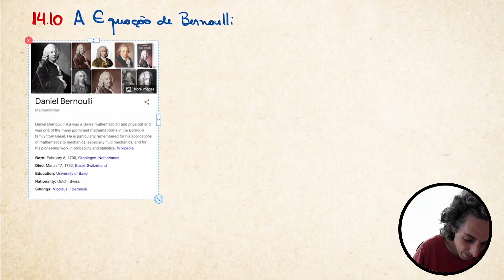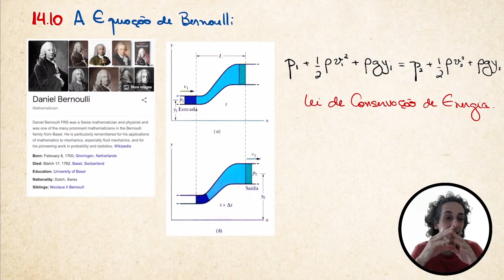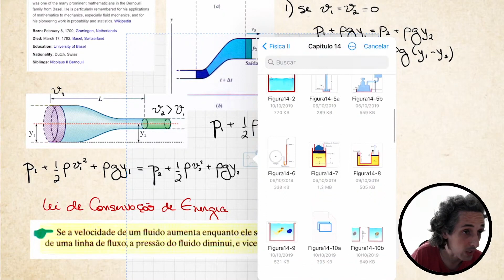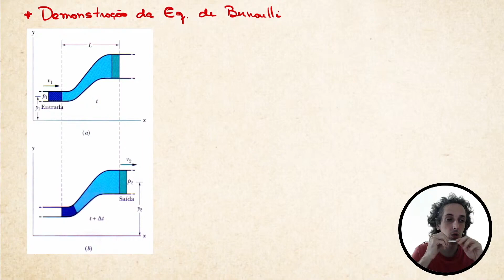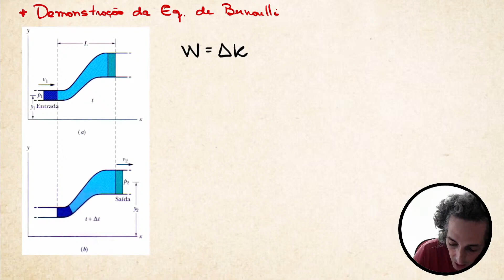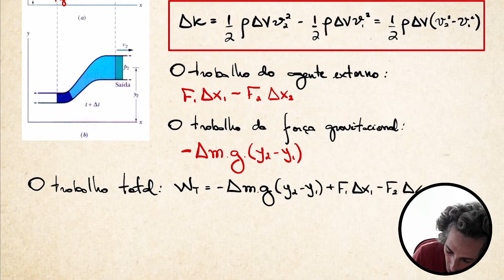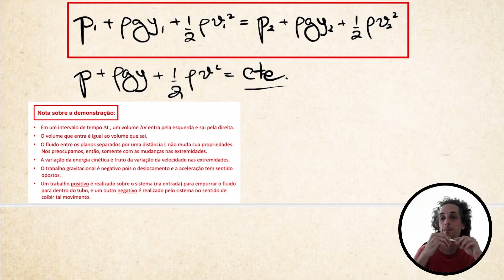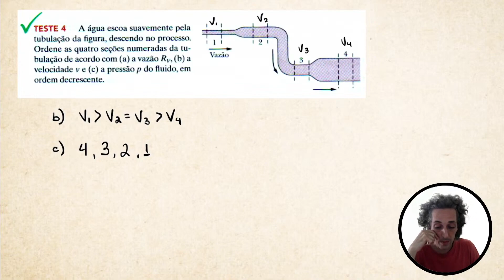14.10 - A Equação de Bernoulli | Halliday | Aula Ao Vivo - UNESP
Aula ministrada aos alunos de engenharia da UNESP de Bauru em 15/01/2021.
Curso de Física 2 - capítulo 14.

Devido ao problema de nossa atualidade e, seguindo então as determinações por conta do Covid, tais aulas não podem ser ministradas de forma presencial.

As seções abordadas nessa aula são pertinentes ao Cap.14 - Fluidos, do livro do Halliday e Resnick, vol. 2, 8a edição. Aqui avançamos nas seguintes seções:

Seção 14.10 A Equação de Bernoulli

Exercícios Resolvidos - Volumes 1, 2 e 3 | 8a Edição